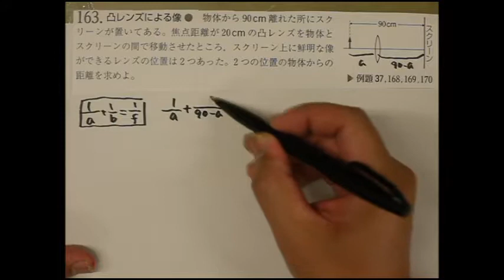四訂版181 改訂版163 凸レンズ